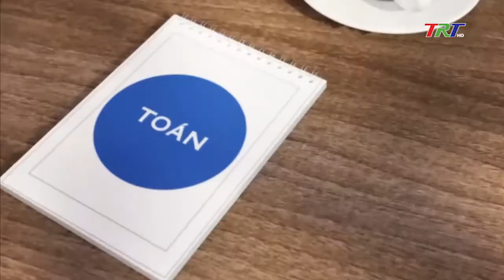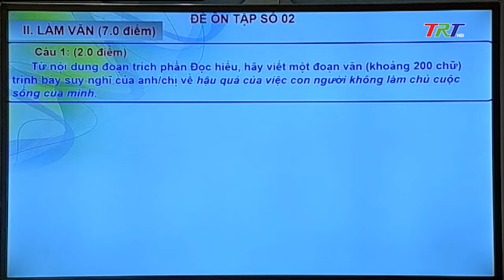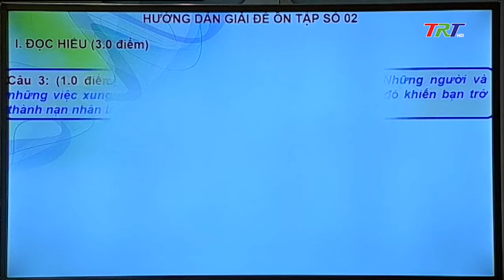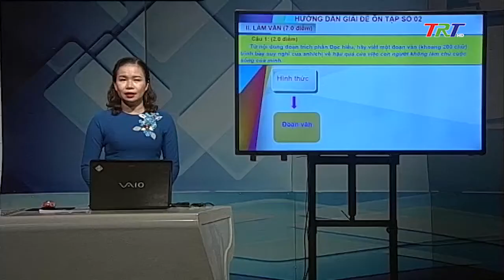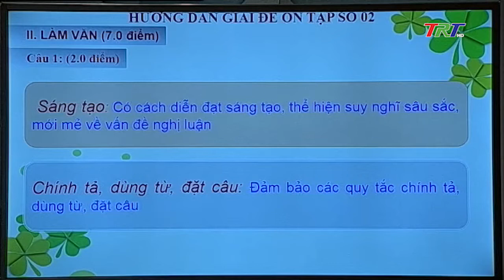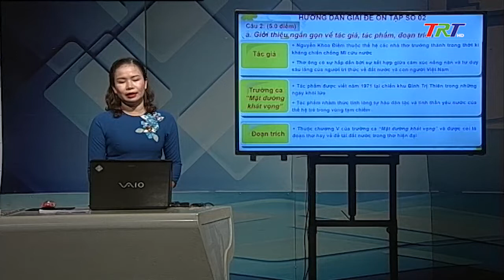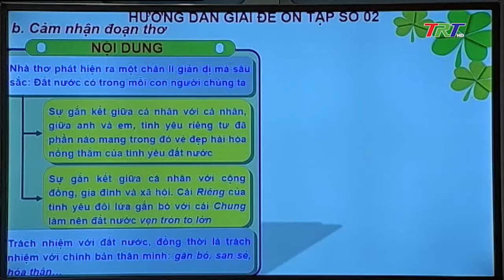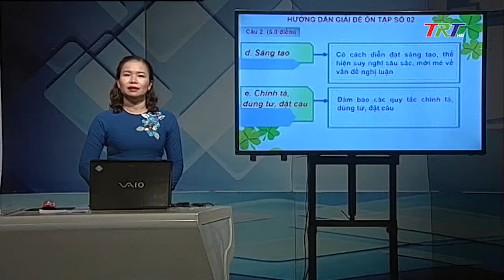Ôn tập thi tốt nghiệp THPT 2020 - Ngữ văn: Hướng dẫn thực hành làm bài thi minh họa (Tiết 2)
Ôn tập thi tốt nghiệp THPT 2020 - Ngữ văn: Hướng dẫn thực hành làm bài thi minh họa (Tiết 2) phát sóng ngày 22/6/2020
Chương trình Ôn tập thi tốt nghiệp THPT năm 2020 phát sóng trên kênh truyền hình Đài TRT và trực tuyến trên Trang Thông tin điện tử TRT
Bài dạy các bộ môn sau phát sóng sẽ được lưu trữ thành kho dữ liệu để các học sinh có thể xem lại tại các nguồn sau: